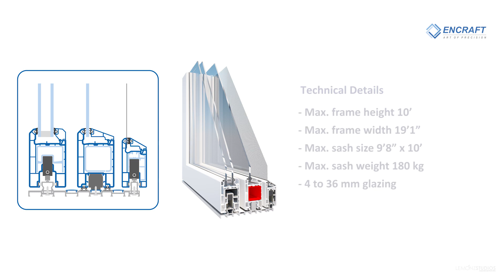13 Sliding Door Systems